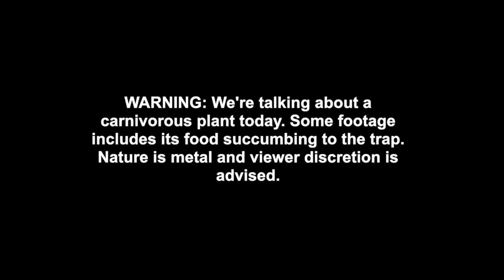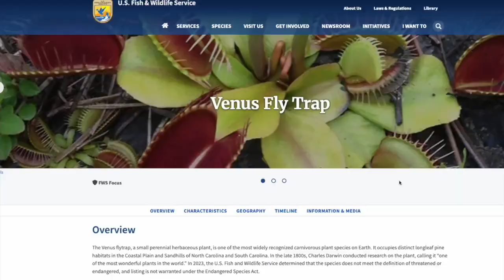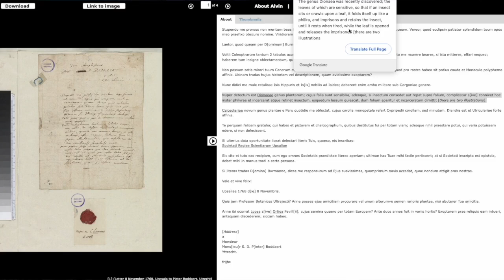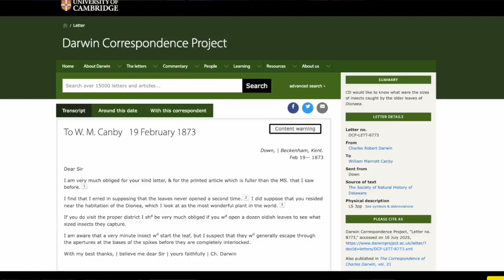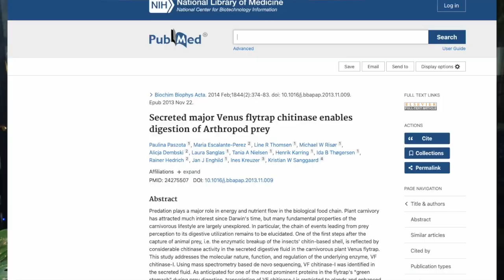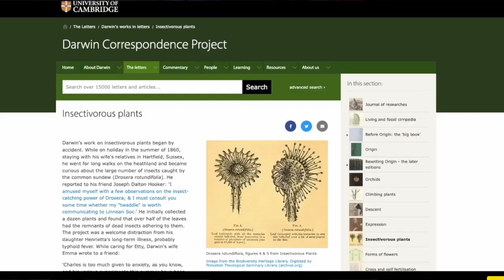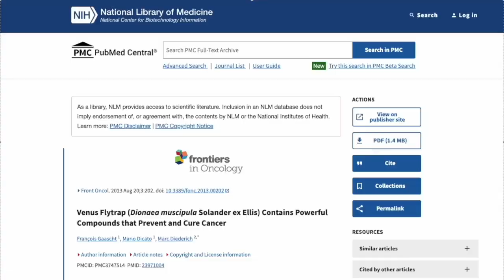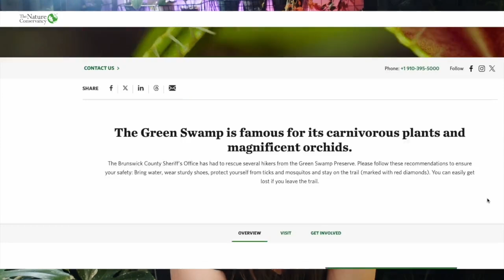Venus Flytrap: The Plant That Breaks Nature’s Rules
Step into the boggy, sunlit wetlands of the Carolinas with me as I uncover the fascinating story of the Venus Flytrap—the plant that breaks nature’s rules! 🌱 This incredible predator defies expectations, thriving in nutrient-poor soil by actively hunting its prey with precision and intelligence. From its curious discovery by European naturalists to sparking one of science’s greatest debates, this botanical marvel has captured imaginations for centuries.

Join me as I explore its unique biology, the groundbreaking research of Charles Darwin, and how this "carnivorous vegetable" became a pop culture icon (yes, even inspiring Little Shop of Horrors!). But the Venus flytrap’s incredible story doesn’t end there—this fragile species faces a fight for survival, and together we’ll learn how conservation efforts are working to protect this living wonder.

Let's keep celebrating the mysterious and awe-inspiring power of evolution while helping preserve these treasures for future generations. 🌍 Stay curious, and let’s flourish together! 🌟

🤔 Wanna know which plants you’re most likely to keep alive? Download my free plant guide!

📷 My gear setup

Chapters:
0:00 Intro
01:02 - Venus Fly Trap Discovery
03:17 - Venus Fly Trap Scandal
06:13 - Darwin's Obsession with Venus Fly Trap
11:36 - Venus Fly Trap Origin Story
12:54 - Venus Fly Trap in Pop Culture
16:01 - Venus Fly Trap: Icon vs. Extinction

Credits:
Stock footage/photography courtesy of Depositphotos, ING image, Envato